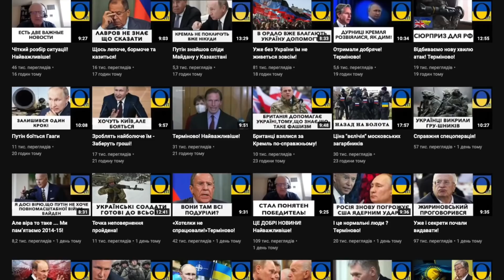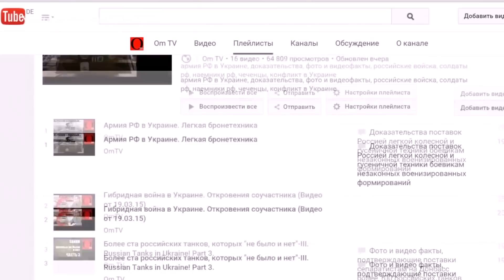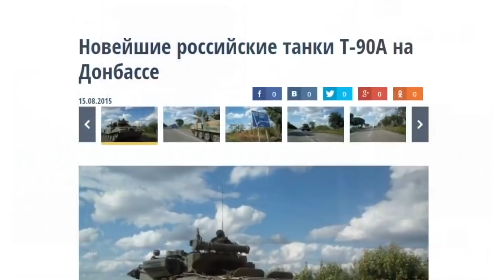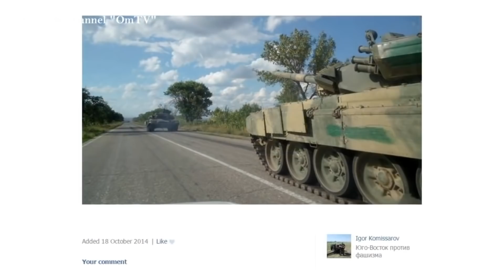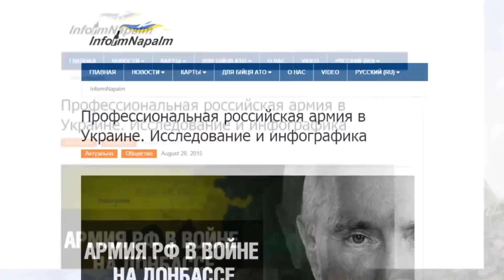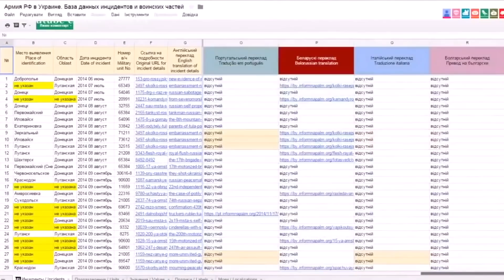Ці іхтамнєти вже отримали по зубах. Хочуть добавки?